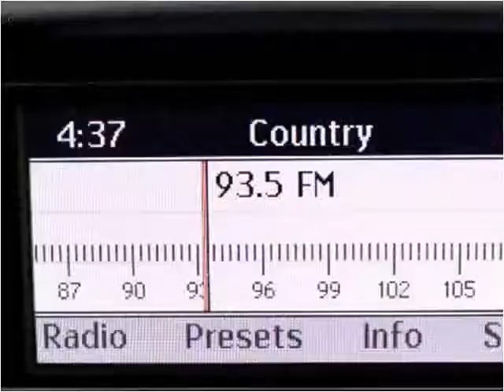2011 Mercedes-Benz C-Class Used Cars Miami Gardens FL